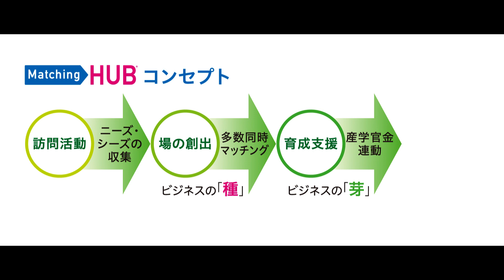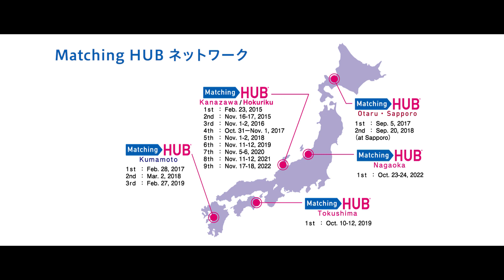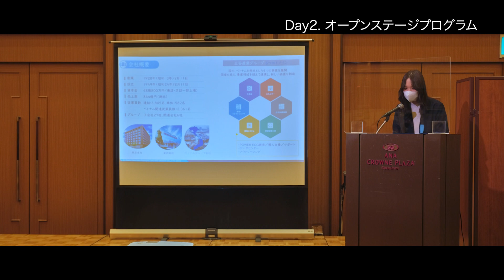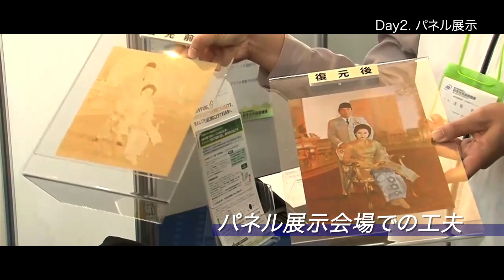Story of Matching HUB – Matching HUB Hokurikuコンセプト動画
毎年11月に石川県金沢市で開催される、Matching HUB Hokuriku。北陸先端科学技術大学院大学未来創造イノベーション推進本部が仕掛ける同イベントには、2日間で延べ1600名近くが参加し、北陸地域の活性化や新産業創出を目指したイノベーションの「種」が数多く生まれています。
今年で10周年を迎えるMatching HUB Hokurikuは、同じ意志を持ったイノベーターたちが、ビジネスの種を芽へと成長させるべく、同じ空間、そして同じ時間に集う「場」として、北陸地域のイノベーション創出をけん引し続けています。この動画では、Matching HUBのコンセプトや特色、さらに出展者の「声」を紹介しています。